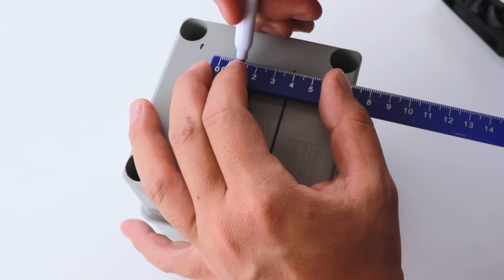How To Build A Peltier Mini Air Conditioner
Amazing Craft ! Diy Mini Air Cooler Using Enclosure Pvc Box ..